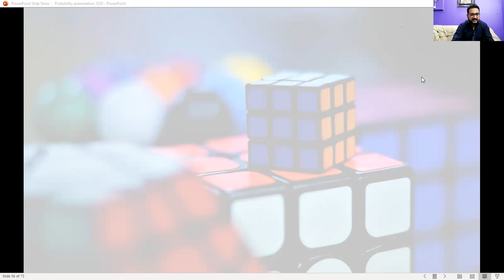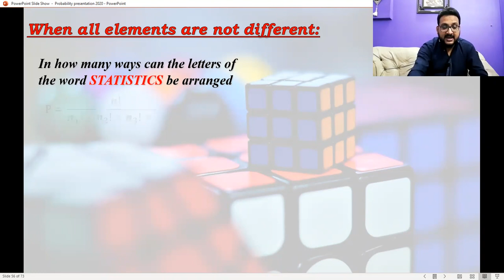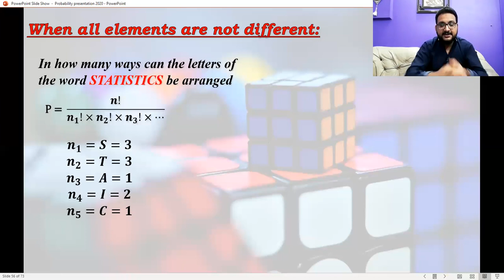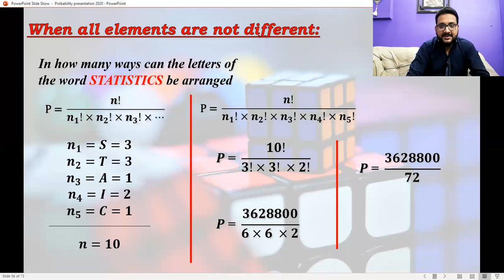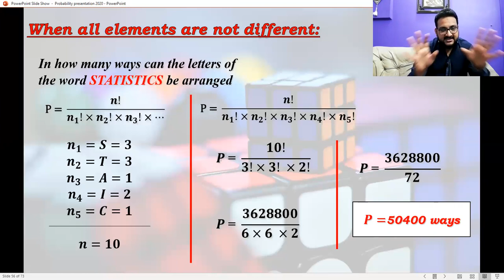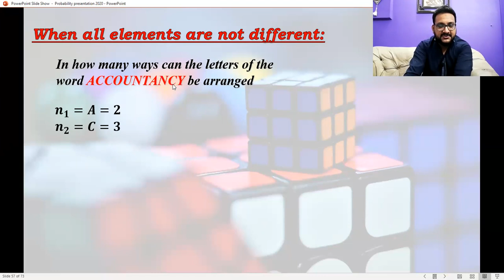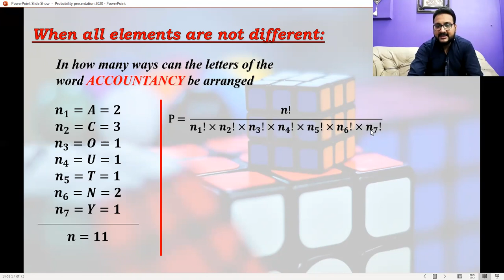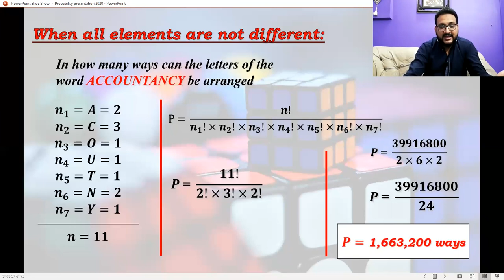Permutation │All letters are not different │SAQIB IQBAL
WHEN ALL ELEMENTS ARE NOT DIFFERENT.